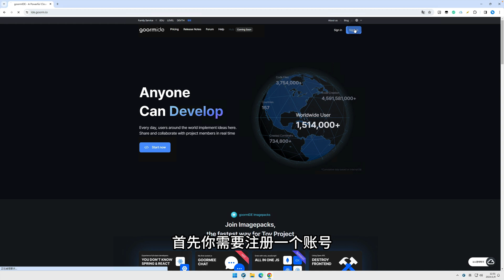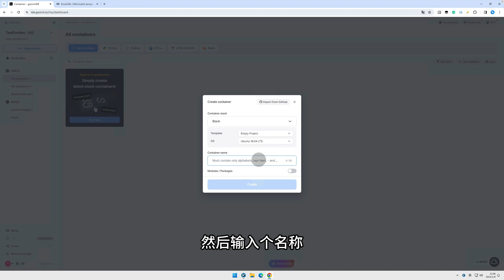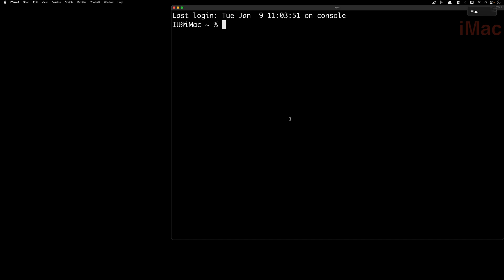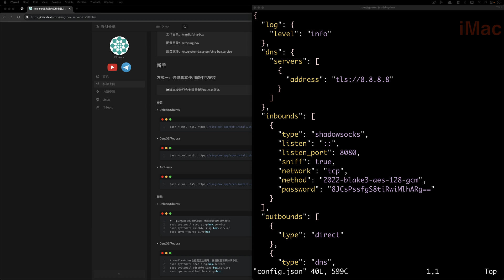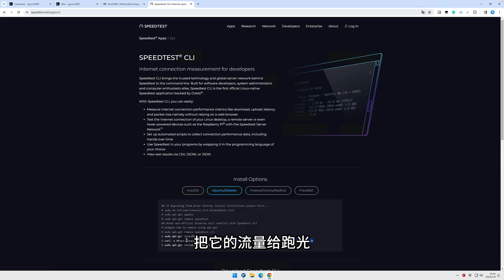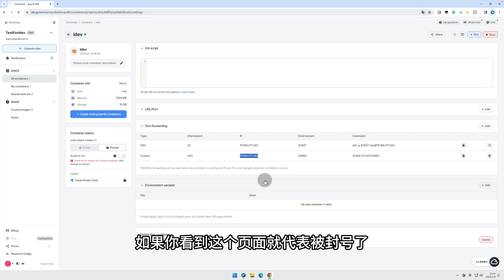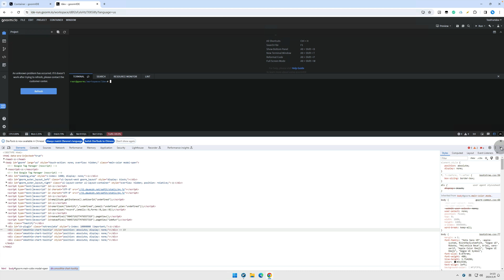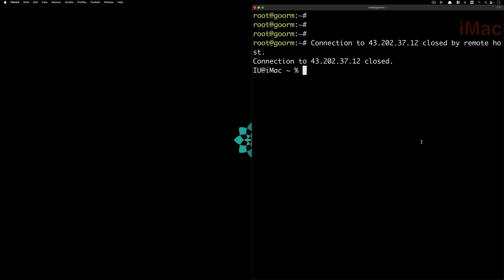【免费NAT】16G内存免费临时NAT容器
本期视频分享Goorm平台的NAT容器，目前创建的容器内存有16G，可以用于内存型的临时测试。

声明：一切“免费”的资源都有时效性，所以不存在“永久”免费。你知道永久有多久吗？白嫖伤身，适可而止。

成为Dev分享YT会员还有赞助我❤️

时间线
00:00 注册
02:18 创建容器
04:41 部署服务
07:27 流量限制突破